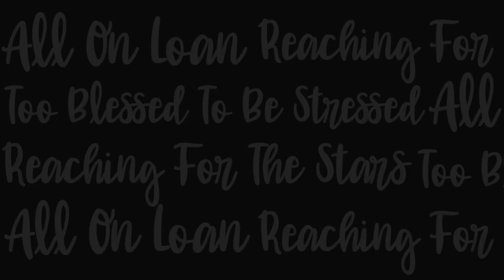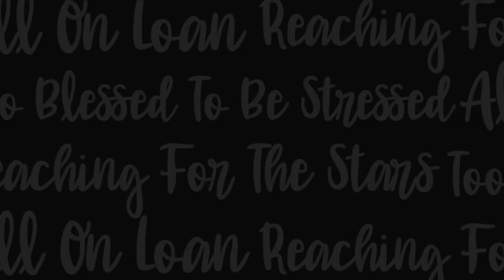THE SHOCKING TRUTH ABOUT EARTH | Naoko Yamazaki - Episode #265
Naoko Yamazaki, the second Japanese female astronaut, captivated me with her narratives. Her fascination with the cosmos blossomed during her childhood in Hokkaido, where the star-studded night sky mesmerized her. She pursued aerospace engineering at Tokyo University and advanced to the master's course. For her first venture abroad, Naoko spent a year as an exchange student at the University of Maryland. While working at JAXA, she bravely applied for the astronaut program and successfully navigated the selection process alongside two male colleagues. The gripping account of her rigorous two-year training and exhilarating 15-day space journey is truly inspiring. Naoko's perception of space and Earth underwent a remarkable transformation, and she aspires to one day educate children at a school on the Lunar Station!

0:00 Intro, second female astronaut from Japan
0:53 Family ties, Hokkaido skies
2:51 Originating from the stars, Tokyo University aerospace engineering major
5:37 Master’s course, University of Maryland, JAXA, astronaut program application
9:12 Dr. Mamoru Mouri’s phonecall, press conference
12:13 Interviews, two-year training, survival in Russia’s Soyuz
17:57 Micro-gravity training, space sickness
21:14 Up in space, exercise, daytime and nighttime views
23:34 15 days in space, maintaining muscle and bone density, effects of gravity, satellites, Michibiki
28:33 Pyramid, radar system failure, star map
32:43 Milky Way, Ultimus program by NASA, Lunar station and Mars
36:31 My dream, race to the moon’s South Pole, no internet
43:43 Admiration for Earth, spaceship traveling the Universe
45:57 Advice to younger Naoko: the world is bigger than you imagine, challenge yourself and just keep trying